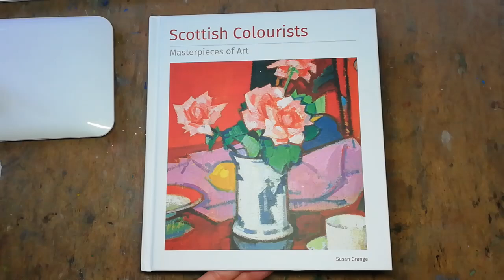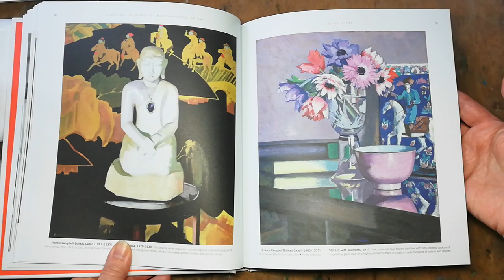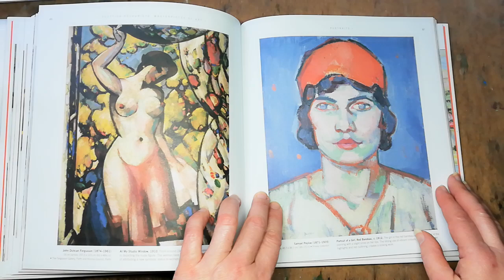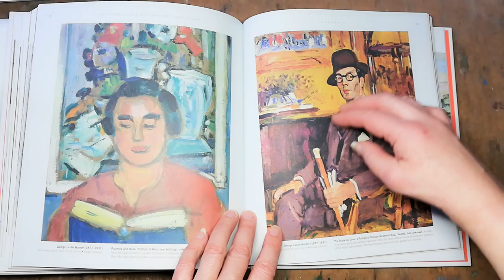Exploring Scottish Colourists: Masterpieces of Art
Dive into the captivating world of the Scottish Colourists with Susan Grange's exquisite art book. Unearth the brilliance of Samuel John Peploe, John Duncan Ferguson, George Leslie Hunter, and Frances Campbell Boileau Cadell, who traversed the landscapes of Scotland and France, crafting art that marries French Post-impressionism's vitality with Fauvism's vibrant palette. Join us for a mesmerizing journey through their captivating style and subjects.